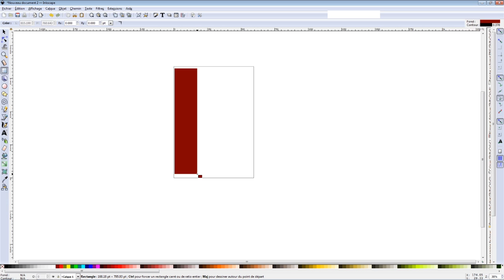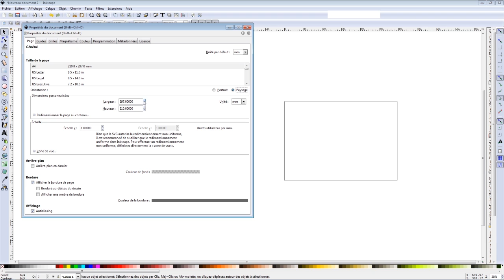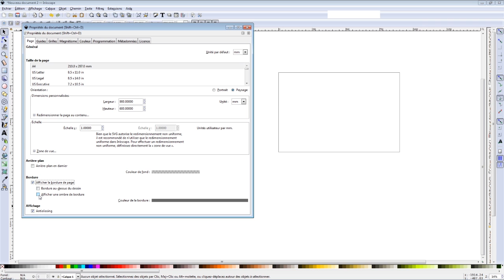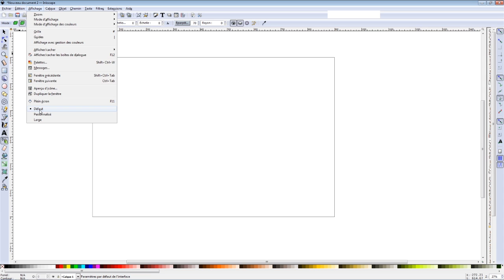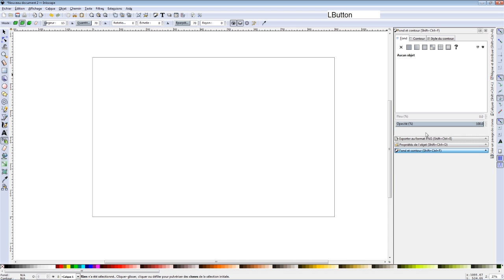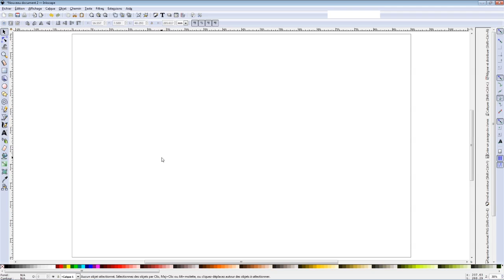Inkscape au fablab partie 1 : interface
Quelques astuces pour démarrer avec Inkscape pour préparer vos projets avec une découpe laser.

Si vous souhaitez plus de tuto sur ce superbe Logiciel Open Source, je vous conseille l'excellent blog d'Imppaofree.

Musiques
Cruiser - Silent partner
Acoustic Meditation 2